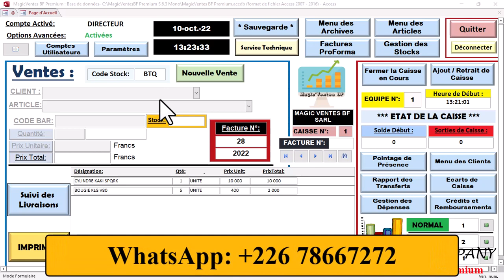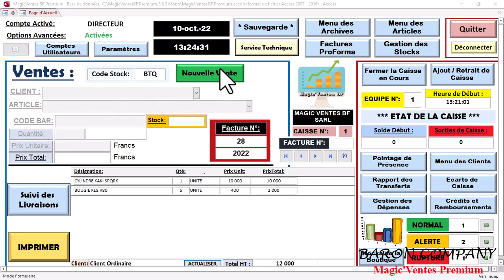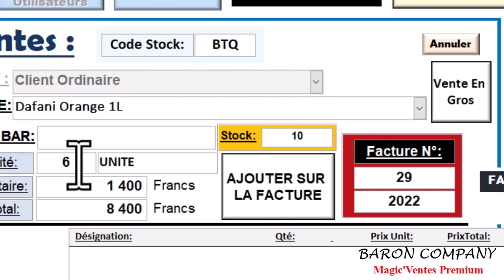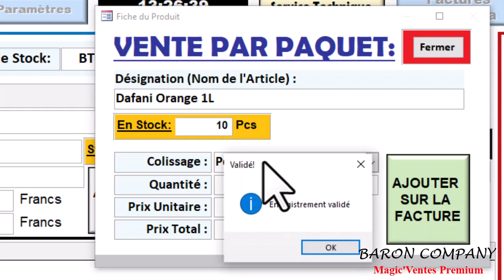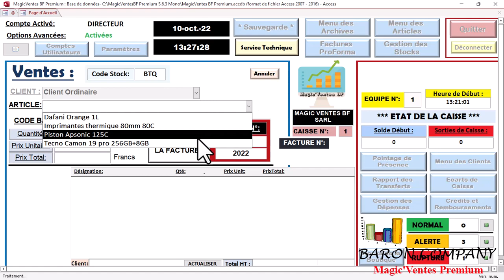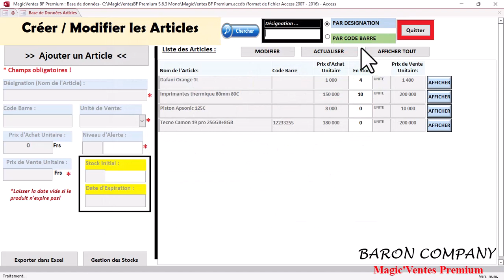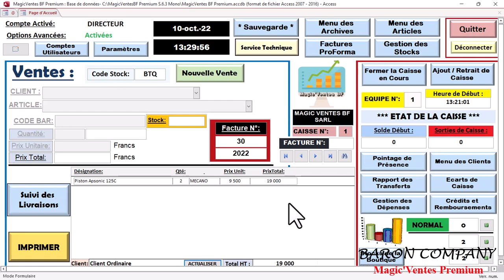8 Application Pratique ventes par paquets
MAGICVENTES PREMIUM est un logiciel de gestion de stock adapté à toutes les activités d'achat-vente et fabrication vente.